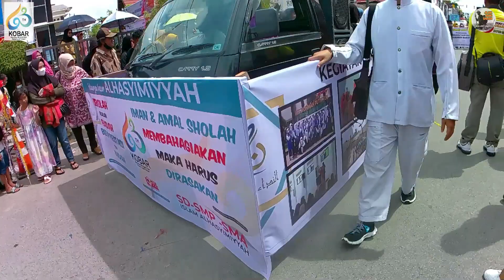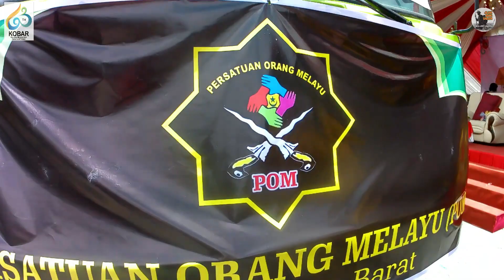Part 1, PAWAI NASI ADAB HUT KOBAR KE 63 2022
Dokumentasi singkat pawai nasi adab Pangkalan Bun tahun 2022, dalam rangka merayakan HUT Kabupaten Kotawaringin Barat ke 63. Antusias Masyarakat dan peserta dalam kegiatan Akbar tahunan ini.